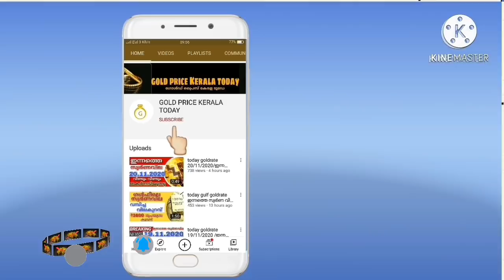today goldrate 07/12/2020 /ഇന്നത്തെ സ്വർണ വില/kerala gold price today/916/kerala gold rate